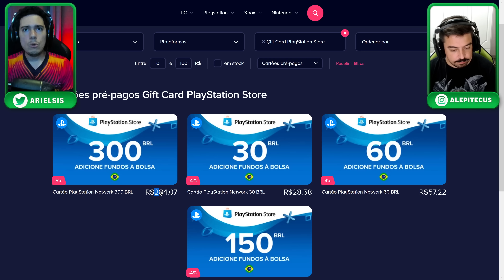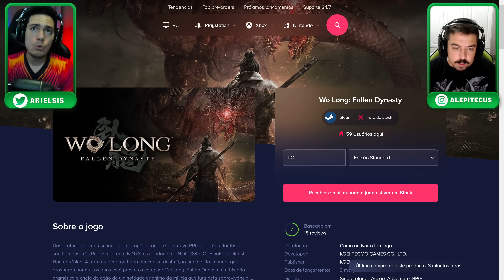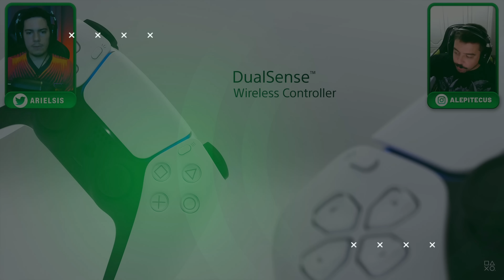PS5 PRO É REAL? Será REALMENTE Uma Boa Ideia PARA OS JOGADORES?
Rumores indicam o lançamento de uma nova versão de ps5 conhecido como o ps5pro , nada ainda temos de detalhes, mas um Ray Tracing pode vir ainda melhor.